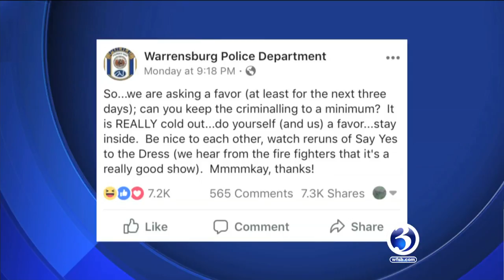Video: Snow squalls and dropping temps make DOT road maintenance difficult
Gov. Ned Lamont said DOT crews are putting down a special compound to treat the roads.